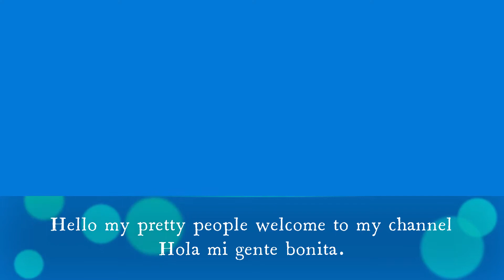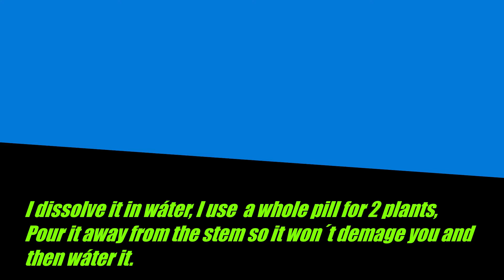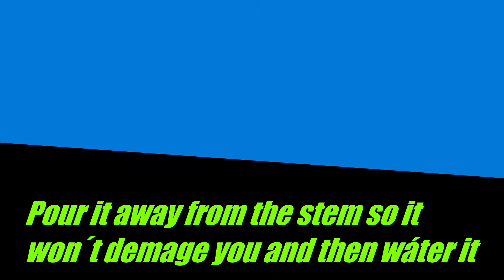Descubre el secreto de mis Coronas de Cristo. The secret of my crawns of christ.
Este es un secreto que tenían mis abuelitas y lo usaban para tener sus plantas sanas y llenas de flor.